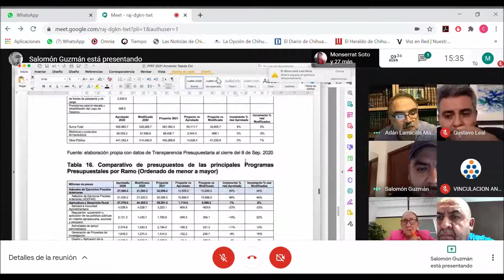Participa Tesorería Municipal en foro de análisis ANAC del Presupuesto Egresos Federal 2021